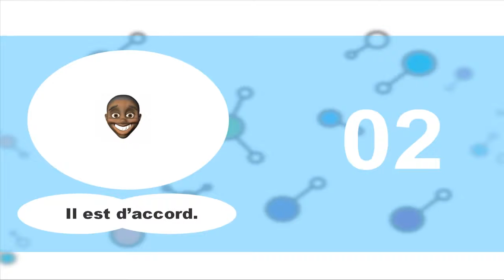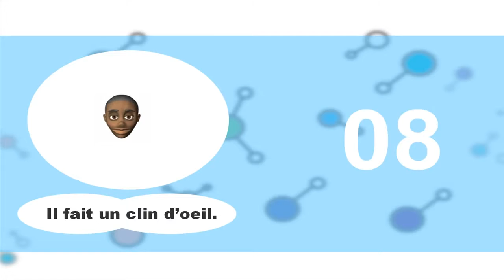למד השפה הצרפתית # Vocabulaire # Volume4